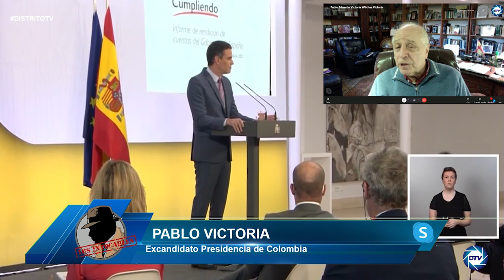¡LA BAZOFIA POLÍTICA DE EUROPA!Pablo Victoria: Podemos es la hez de la izquierda en Europa